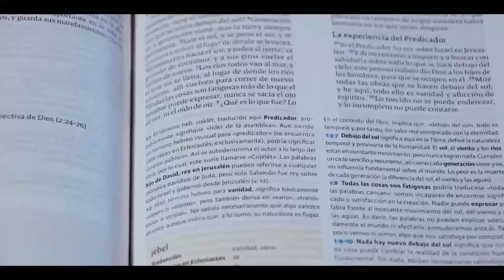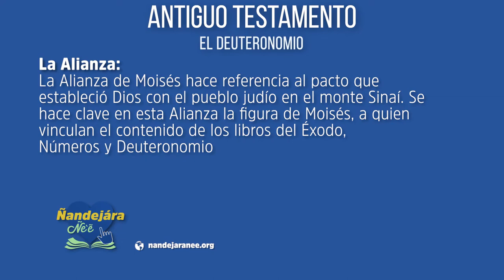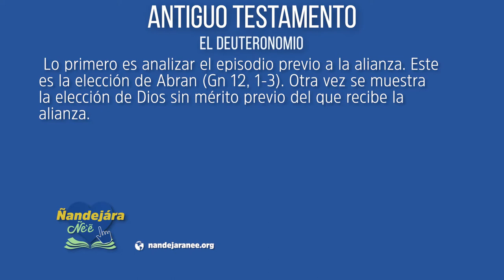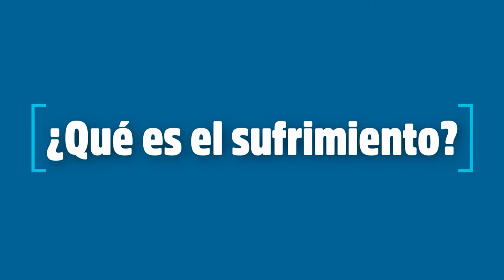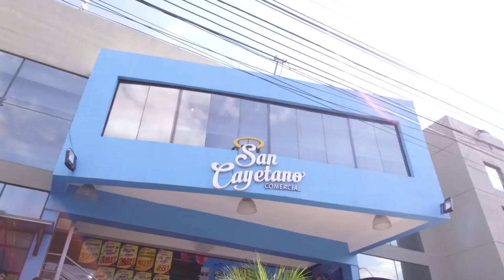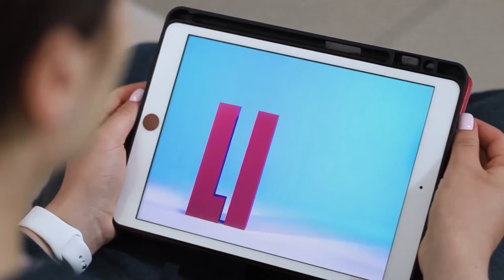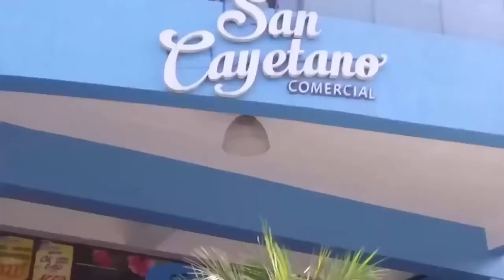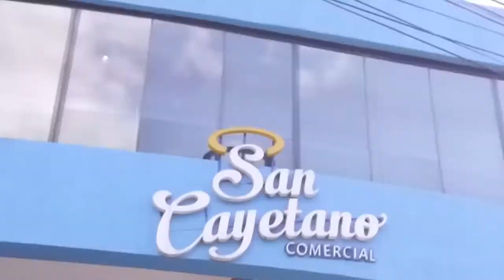Ñandejara Ñe'e - Antiguo Testamento (30-11-2020)